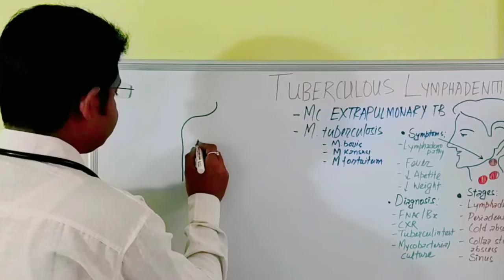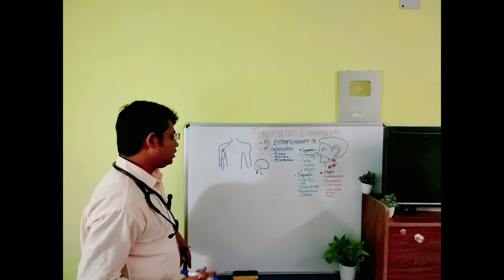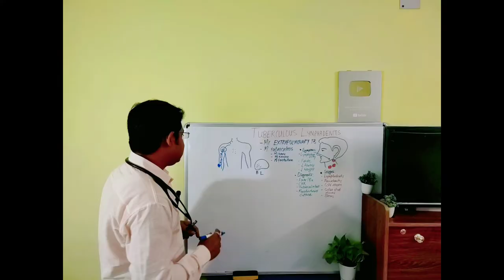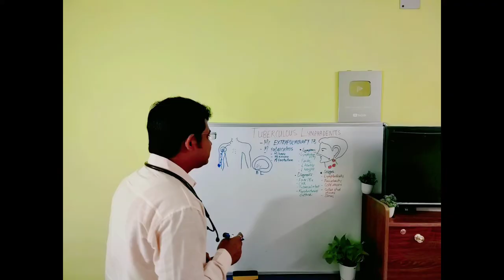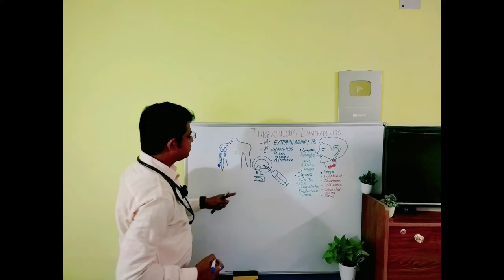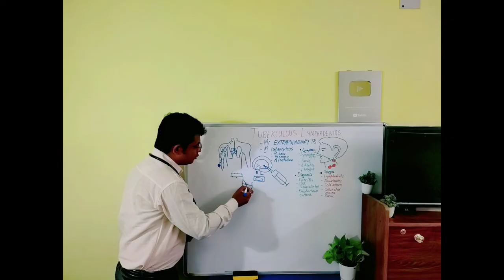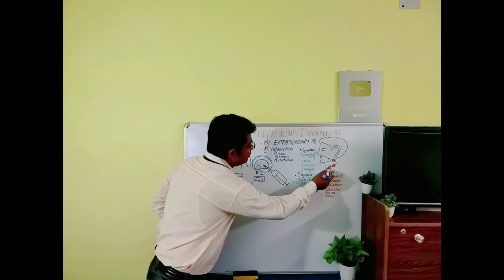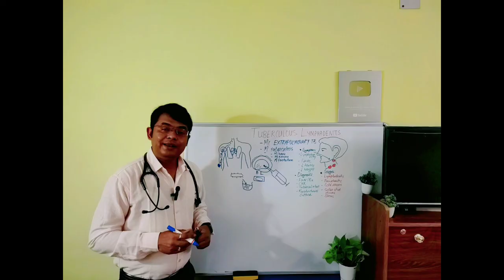লিম্ফ নোডে টিবি? TB in lymph node?Symptoms, diagnosis & Treatment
Watch more: থাইরয়েডের রোগ: লক্ষণ, রোগনির্ণয় ও চিকিৎসা|হাইপোথাইরয়েড Vlog66 Thyroid এর রোগ|T3, T4 & TSH এর কাজ|Vlog65 part1 ক্যালসিয়াম এর কাজ ভিটামিন D এর অভাব জনিত লক্ষণ ভিটামিন D এর উৎস 10 টি উচ্চ ক্যালসিয়াম যুক্ত খাবার Parathyroid হরমোন বেড়ে যাওয়ার লক্ষণ মেডিসিন ছাড়াই ইউরিক অ্যাসিড নিয়ন্ত্রণ ESR টেস্ট ডায়বেটিস নিয়ন্ত্রণের ৫ টি নিয়ম ডিয়াবেটিস নির্মূল সম্ভব গ্যাস্ট্রিক আলসার অসুস্থ লিভারের ৫ টি লক্ষণ ফ্যাটি লিভার কোলেস্টেরল কিভাবে নিয়ন্ত্রণে রাখবেন ইউরিক অ্যাসিড এর সমস্যা
Doctor Joydeb Singha
Doctor on Youtube
Bangla health education
Doctor joydeb bangla health tips
Doctor joydeb health awareness
Bangla Doctor Youtuber

Doctor Joydeb Singha
Doctor on Youtube
Bangla health education
Bangla Doctor Youtuber